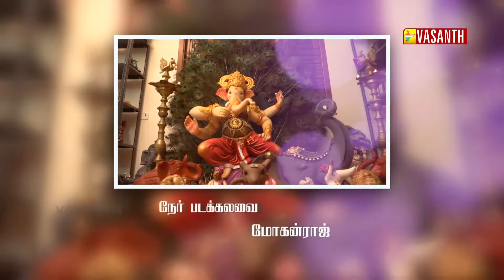Enga Veetu Golu Part-6 I Ayudha Pooja spl 2018 I Golu special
எங்க வீட்டு கொலு - ஆயுதபூஜை

Enga Veetu Golu - Ayudha Poojai Spl

India's unique and auspicious colourful 9days NAVARATHRI. Most Beautiful exumberant and colourful Navarathri Golus across Tamilnadu can be witnessed...

Hosted by Vj Ideaseller Akhila